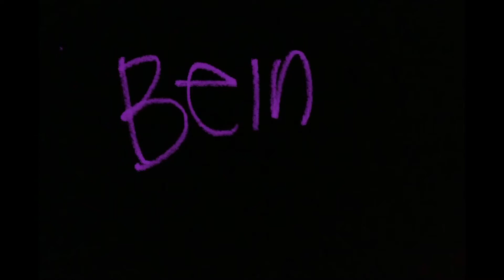Being a Dad. Loudon Wainwright III and the Artful Doodler Snr.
Being a dad or a mum is the best thing. Full of fun and games, and some glum and shames.